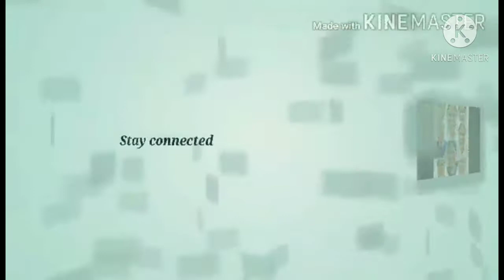Roadtrip from Asser Abha to Al Soda and Majarda,the Beautiful place